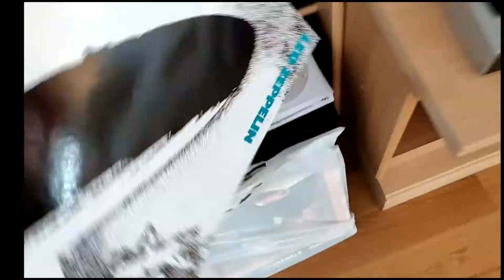Led Zeppelin Turquoise Lettering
found this record in a shop .led zeppelin 1 - Turquoise Lettering